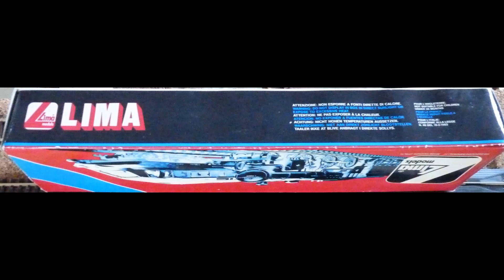Lima 208189 NS #1314 sold at